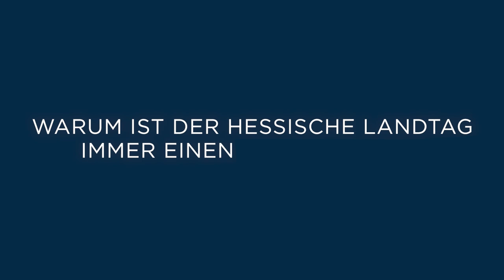Drei Fragen an Dr. Ulrich Wilken